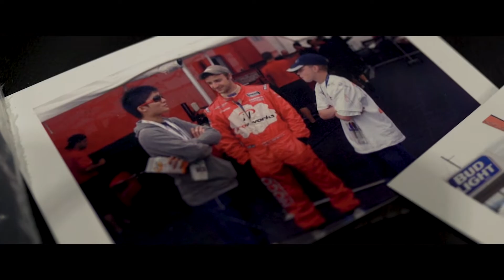Lubricants in High-Performance Engines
Petro-Canada Lubricants plays a crucial role in top-performing engines. At the Honda Indy Toronto, we're proud to showcase the importance of lubricants in high-performance vehicles, ensuring engine performance and durability under extreme conditions.

As a sponsor, we highlight how performance fluids and racing lubricants are integral to the success of teams like James Hinchcliffe's.

The relationship we build with our customers and partners is key, and we're excited to see the positive impact of synthetic oils, gearbox oil, and other essential fluids in the racing oil sector.